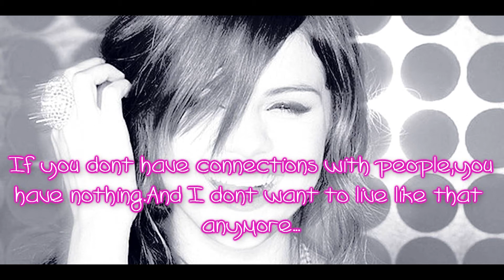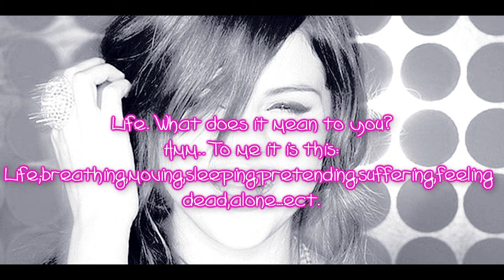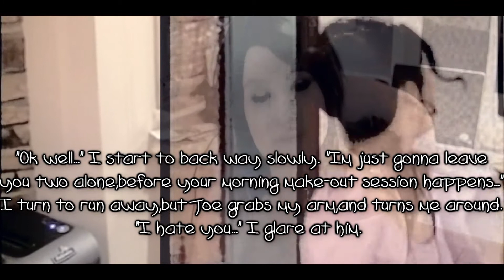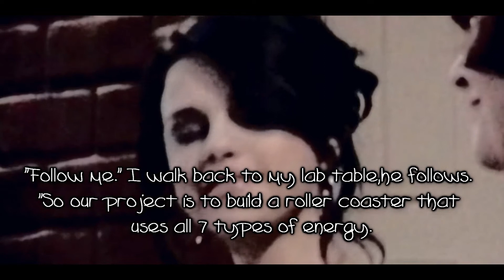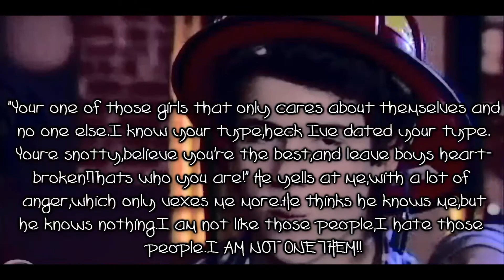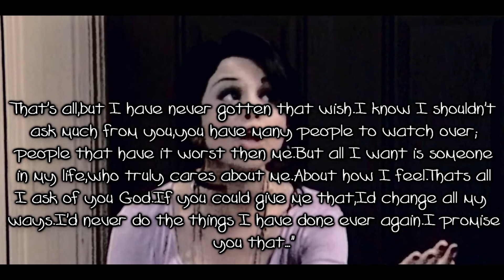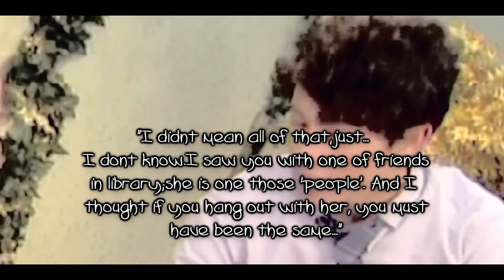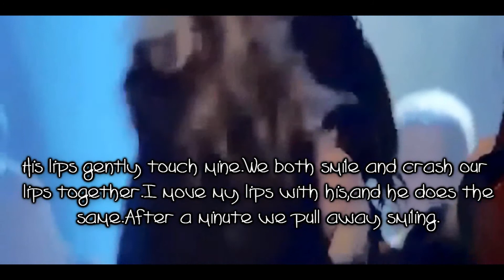Untitled//A Nelena One Shot (For A Contest ;P)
OMG!!! THIS IS THE THRID TIME TRYING TO UPLOAD!

Sorry this took forever, and sorry about the video size. Idk what happen to it. I rendered it in the right setting.
Anyways, i really hope you like it!! I worked forever on this. XD I guess next time, i should just use pictures. XD
Well in joy... :D